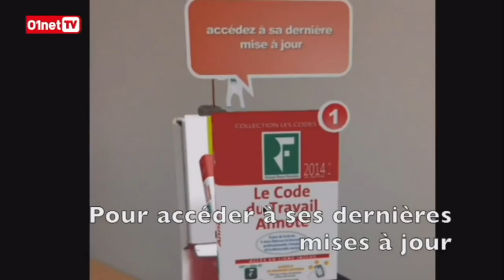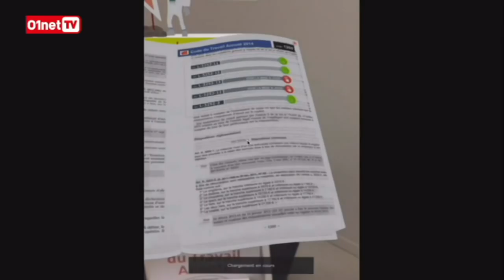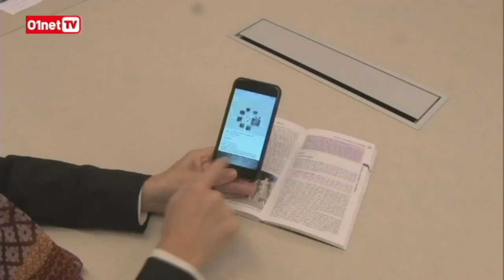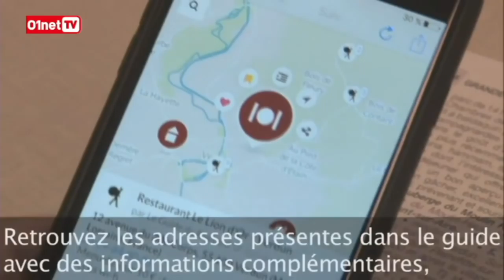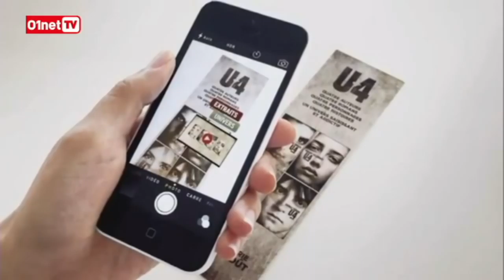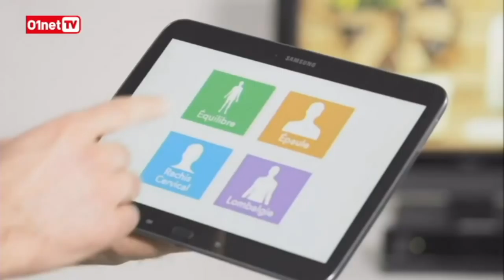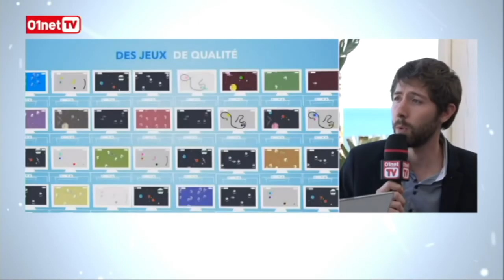01Live spécial BigUp4Startup à Montpellier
François Sorel était en direct de Montpellier à l'occasion du Bip up for Start-up 2016. Ce 01Live exceptionnel part à la découverte de startups innovantes installées dans le sud de la France
Au programme de 01Live spécial Big up for Start-up :

- Hugues Hansen PDG de Start'inPost l'accélérateur de startups de La Poste

- Bear : représenté par Guillaume PINEAU VALENCIENNE

- NaturalPad : représenté par Antoine SEILLES

- Sensing Labs : représenté par Ludovic CALLIER

- Wemap : représenté par Pierre ADDOUM